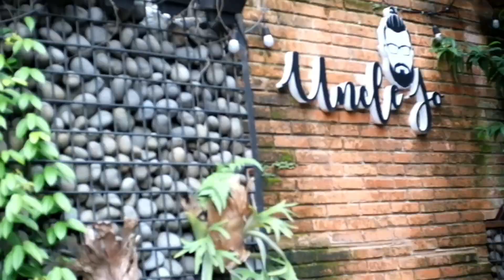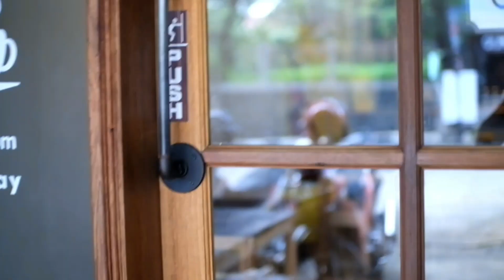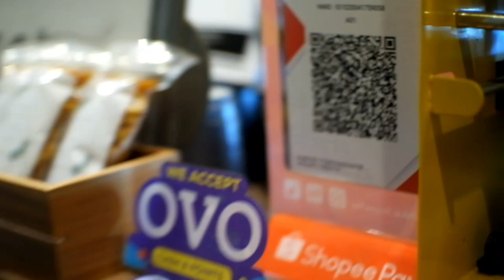UNCLEVISIT Eps. 15 - UNCLE JO Coffee Shop Loji Bogor Barat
Hi Keponakan UNCLE
kali ini Tuhan kasi kesempatan buat uncle visit AUNTY Jo di Uncle Jo Loji Bogor Barat

sebuah spot inspirasi dari UNCLE untuk kalian singgahi